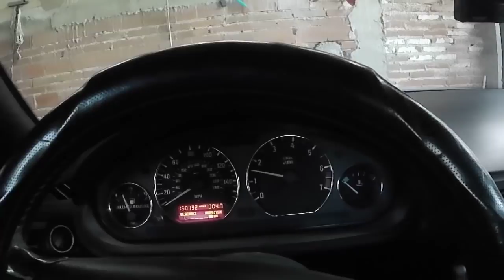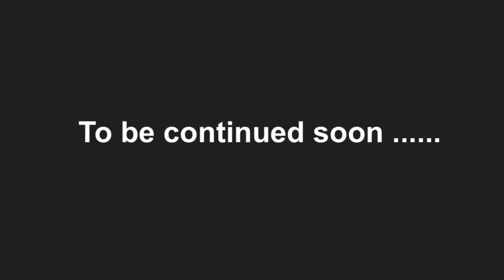Ajijic, Mexico. A Ride and A Story.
Got my BMW Roadster back and decided to take you on a ride down main street in Ajijic, Mexico. Retired life in Ajijic, Mexico on Lake Chapala. RV Life.  Projects in the mountains of central Mexico, our USA travels in a 40' Monaco motor home, or whatever else is on my mind today.  :)